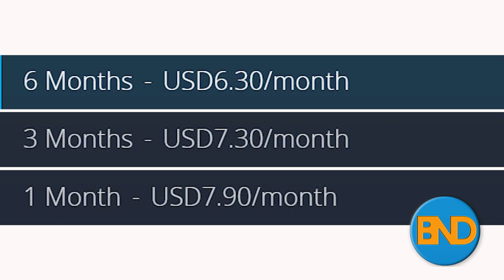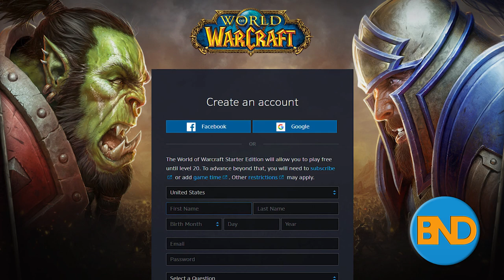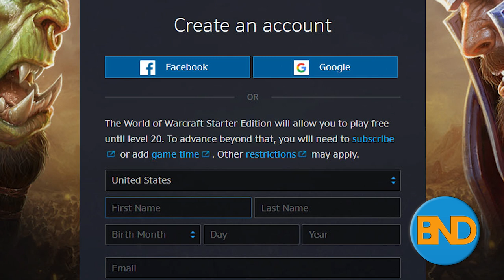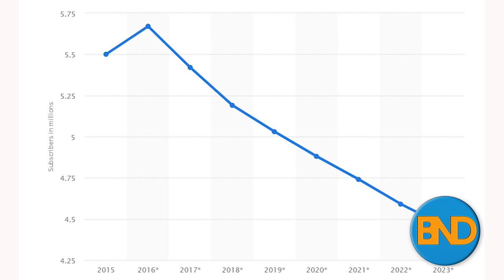World of Warcraft Classic: Questions Answered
Due to the release of the MMORPG World of Warcraft Classic or World of Warcraft Vanilla as is also known by the end of this month I decided to do a video answering the biggest questions people have been asking around the Internet.